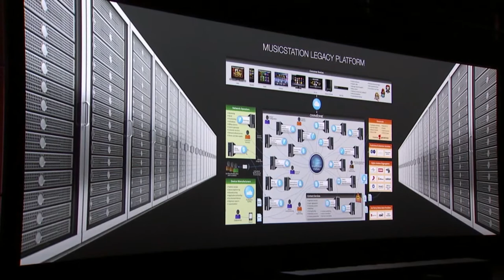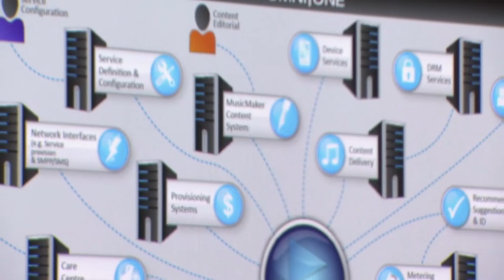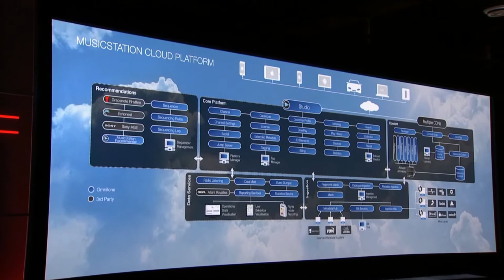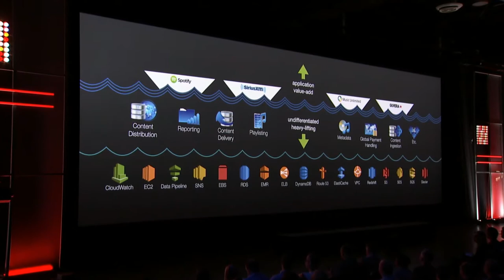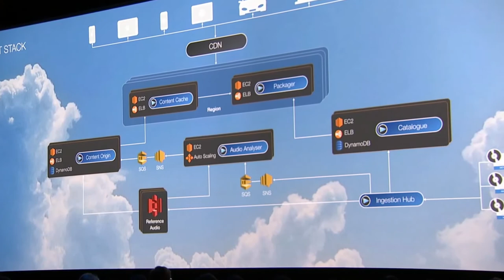AWS re:Invent 2014 | Omnifone Leverages AWS to Stream Millions of Songs Worldwide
Learn how Omnifone uses the AWS Cloud to stream more than 36 millions songs to the world’s leading online music services with consistent low-latency and uninterrupted streaming performance.